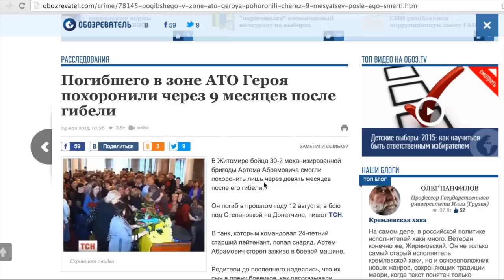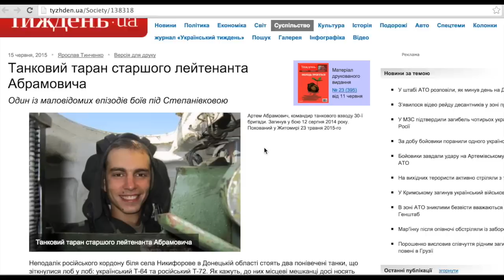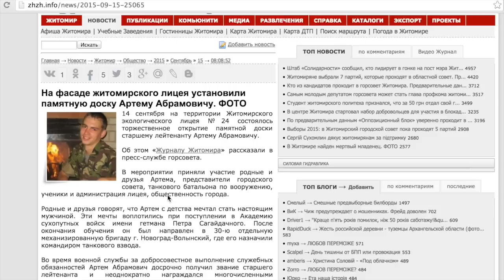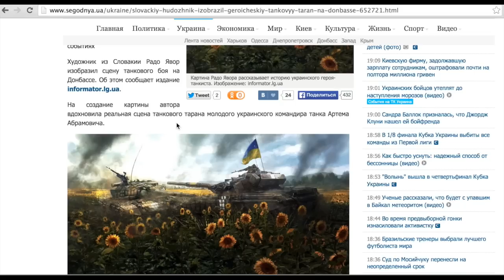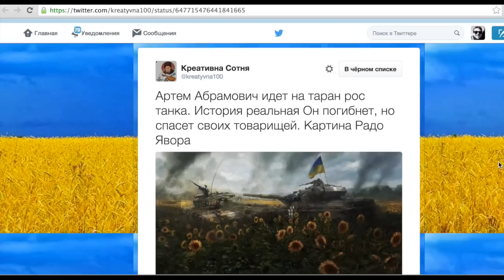Танковый таран. Как родилась легенда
Эволюция.